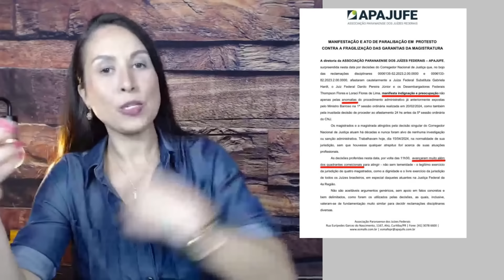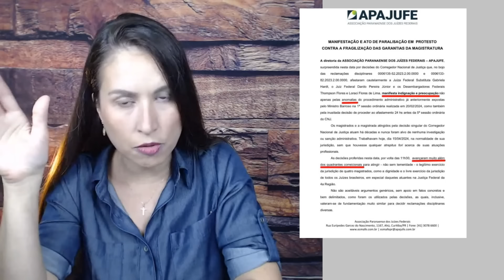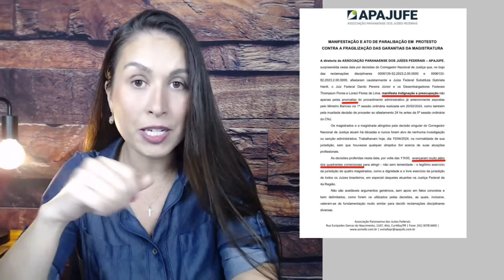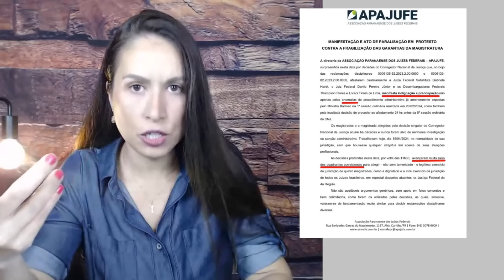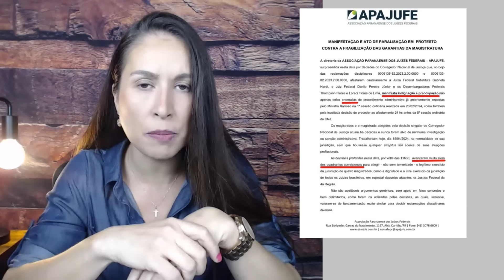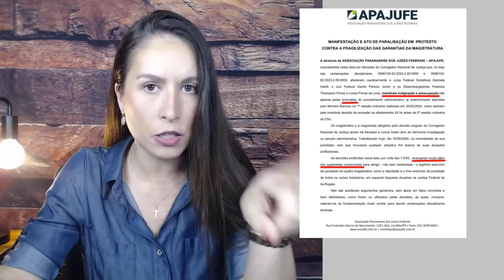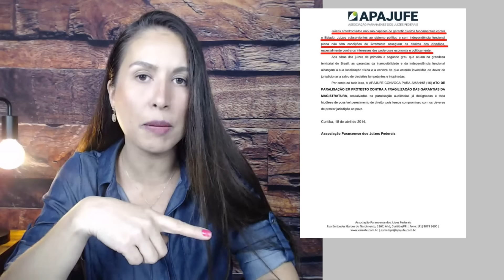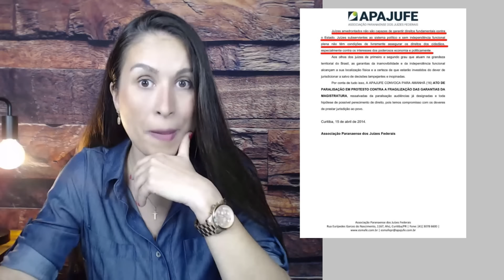Magistrados mornos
Quer apoiar meu trabalho e não sabe como? Torne-se membro do canal!

Curte meus textos? Apoie assinando meu Substack

Quer fugir da ditadura brasileira e vir morar e trabalhar nos Estados Unidos? Entre em contato com a Immigrex Global